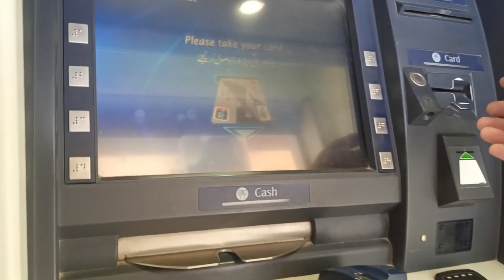ITNA Beautiful Sunset | Ahtasham Gir gya 🤣| Chori Kar li😫